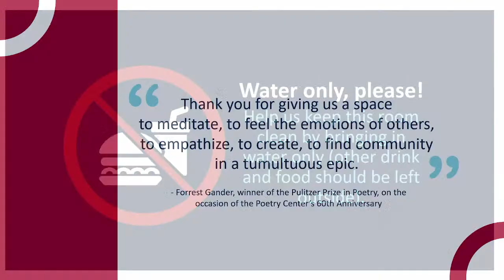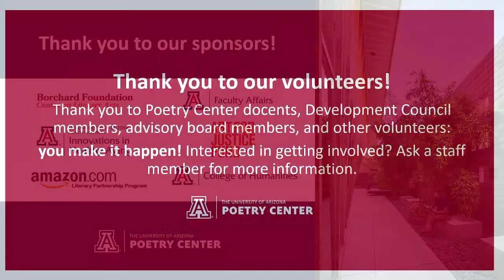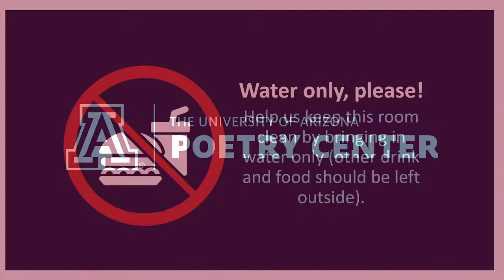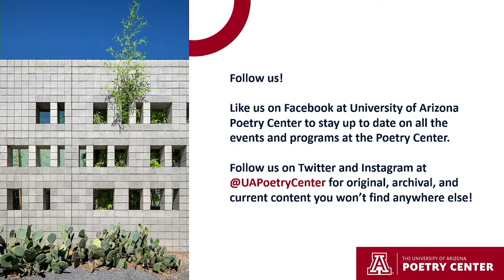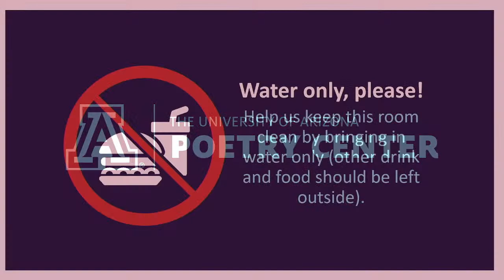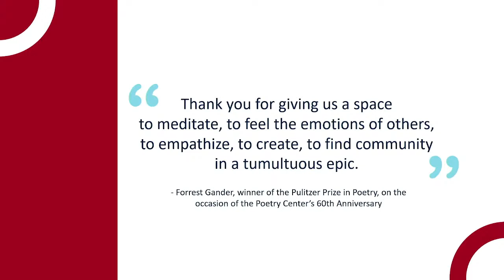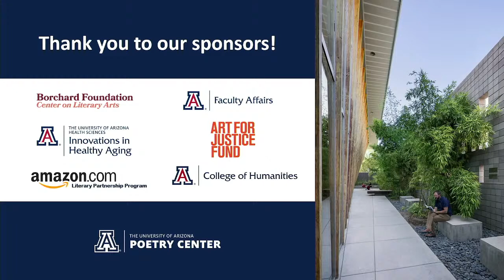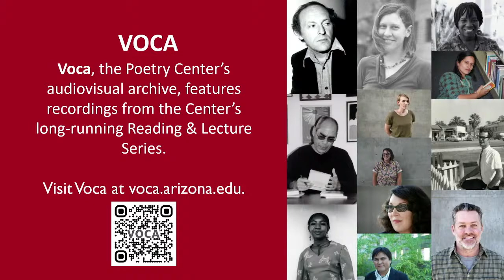Tom Sanders Memorial Reading: Mark Doty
The Tom Sanders Memorial Reading is an annual presentation in the Poetry Center's Reading and Lecture series. Established by the generosity of Tom's friends in 2017, this event features writers who were former students at the University of Arizona, writers who were formerly or currently members of the University of Arizona faculty, or University of Arizona Press authors.

We are proud to present Mark Doty, who will read from his work.

Mark Doty is the author of nine books of poetry, including Deep Lane (April 2015), Fire to Fire: New and Selected Poems, which won the 2008 National Book Award, and My Alexandria, winner of the Los Angeles Times Book Prize, the National Book Critics Circle Award, and the T.S. Eliot Prize in the UK. He is also the author of four memoirs: the New York Times-bestselling What Is the Grass, Dog Years, Firebird, and Heaven’s Coast, as well as a book about craft and criticism, The Art of Description: World Into Word. Doty has received two NEA fellowships, Guggenheim and Rockefeller Foundation Fellowships, a Lila Wallace/Readers Digest Award, and the Witter Byner Prize.

Additional support for the 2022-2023 Reading & Lecture Series was provided by Innovations in Healthy Aging – a strategic collaboration led by the University of Arizona Health Sciences, rethinking what it means to thrive while aging.